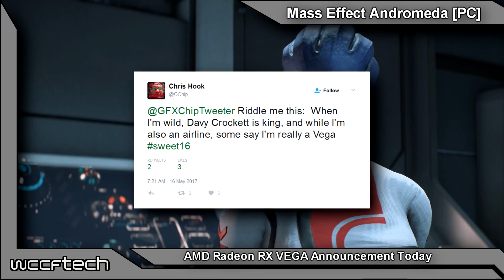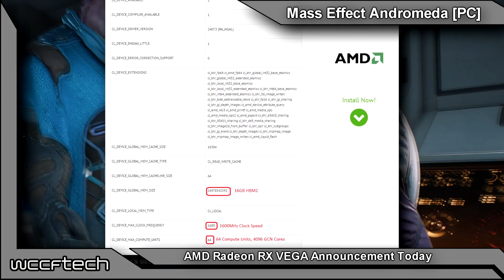AMD Radeon RX VEGA Announcement To Be Made Today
Today AMD will be laying out their long term plans during their investor day coverage and we anticipate some juicy RX Vega details thanks to a public tip off from Chris Hook and Raja Koduri.